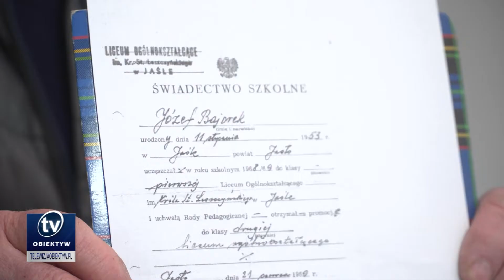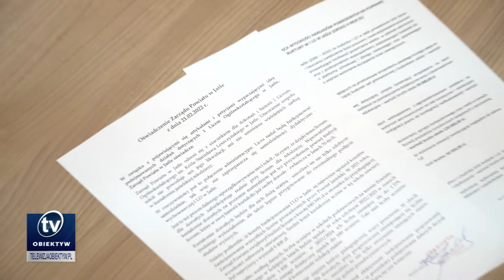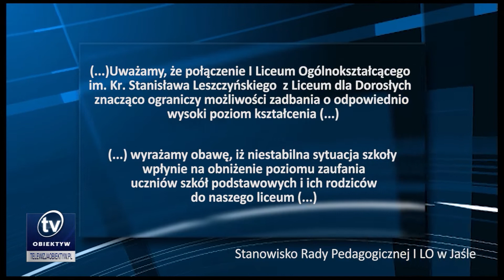Serwis informacyjny 2022-02-22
Zarząd Powiatu Jasielskiego chce utworzyć Zespół Szkół Ogólnokształcących nr 1 w Jaśle; rozstrzygnięto XXIII Submisję Drewna Cennego Krosno 2022; Gmina Jasło prowadzi nabór uzupełniający do projektu dot. wymiany źródeł ciepła; jasielska biblioteka uczestniczy w 4. rundzie Programu Rozwoju Bibliotek; w Etnocentrum Ziemi Krośnieńskiej oglądać można tradycyjne, ludowe zabawki.